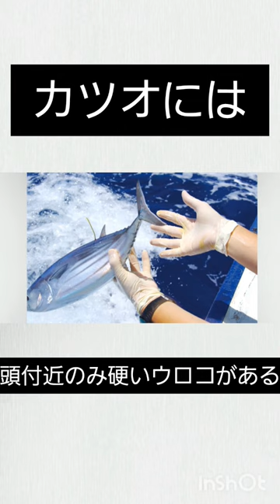;カツオに関する雑学🐟️; 雑学 カツオ カット 刺身 魚 釣り 寿司 カツオのたたき 海 太平洋🐟️